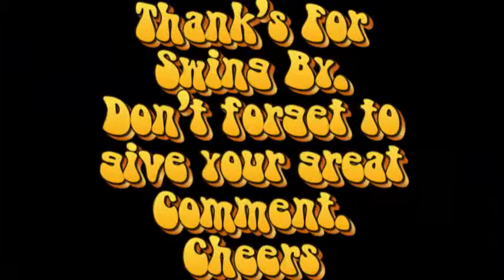Rock Me Baby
Rock Me Baby All night long. Enak rasanye ngedengrin lagu ini.
Just For You Baby.